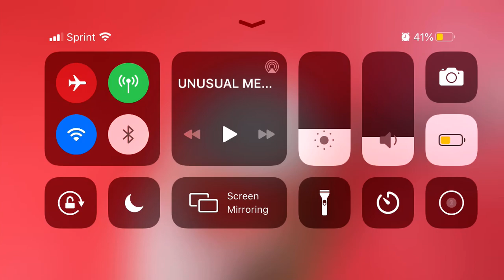Master of surprise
How me and the bois gunna raid someone